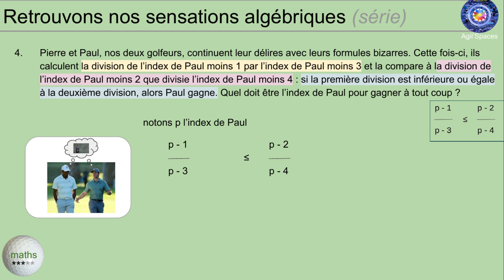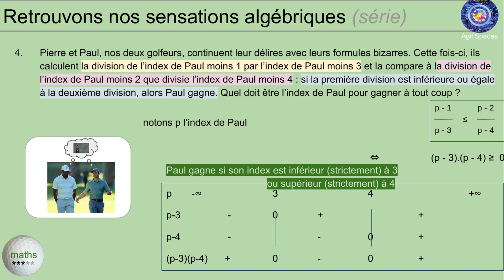E180 calculs (semaine 7, réponse 4)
Série Calculs algébriques (retrouver de bonnes sensations sur les calculs simples)
Semaine 7 : les 6 devinettes ; réponse à la devinette 4

Niveau : ***
Pour des vrais cours de golf, allez donc voir votre professeur préféré dans votre club préféré ou des chaînes très utiles, telles que celles de Renaud Poupard, sur coursdegolf.net sur youtube.